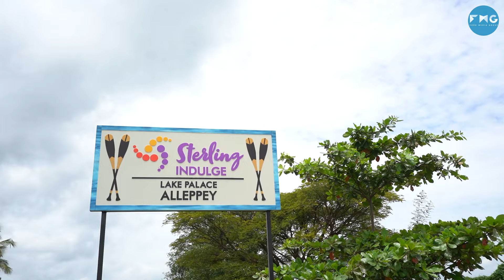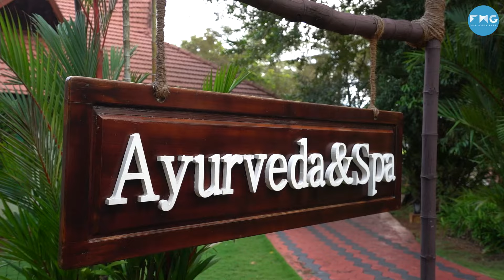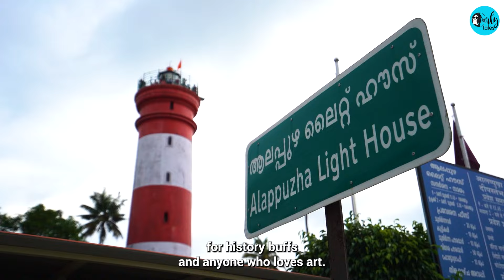Kamiya Jani | Curly Tales | Alleppey | Sterling Lake Palace Alleppey | Backwaters of Kerala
Join Kamiya Jani, founder of Curly Tales, on a journey through the indulgence of Sterling Lake Palace Alleppey. Experience a spiritual retreat where unmatched hospitality merges with state-of-the-art amenities, offering a serene escape.
Delve into Sterling's curated retreats with Kamiya's expert guidance, ensuring an unparalleled experience amidst luxurious amenities. Indulge in a diverse culinary feast and embark on a houseboat journey like never before – a seamless blend of comfort and picturesque landscapes.
Experience Ayurvedic bliss with Kamiya as she unveils rejuvenating treatments at Sterling Lake Palace. Follow her as she ventures beyond the palace confines, exploring nearby attractions and cultural wonders that make Alleppey extraordinary.